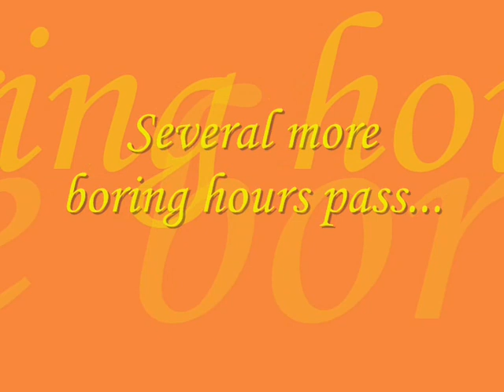My Solar Still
My Solar Still is finally online! I'm rather impressed with myself! Can't believe i screwed up the middle though: Condensated water ^.^